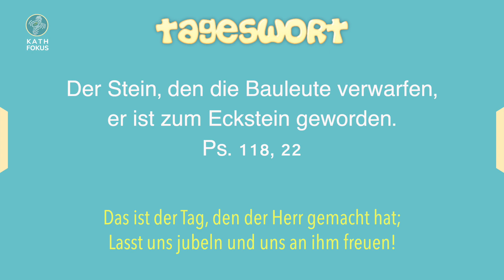Tageswort || Kathfokus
Tagesheiliger || Kathfokus